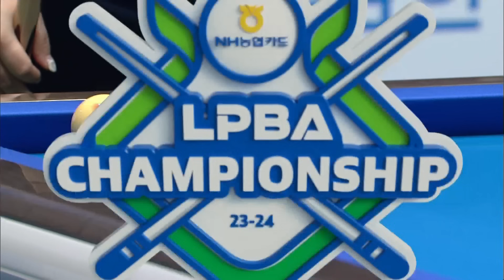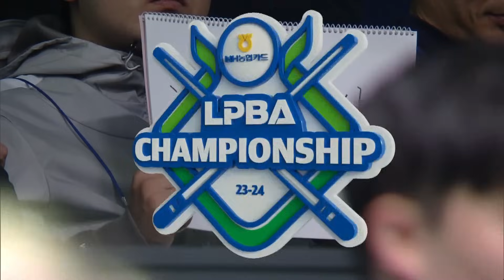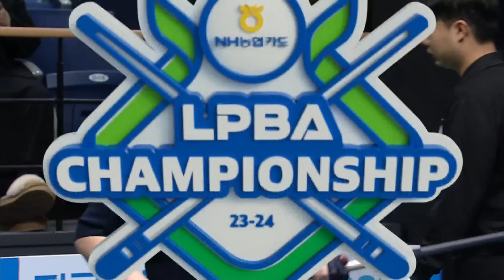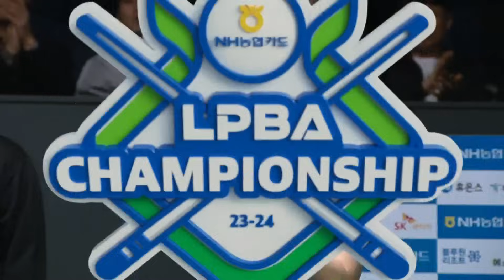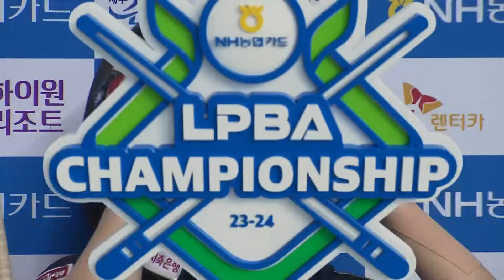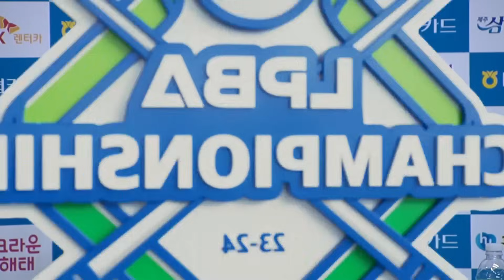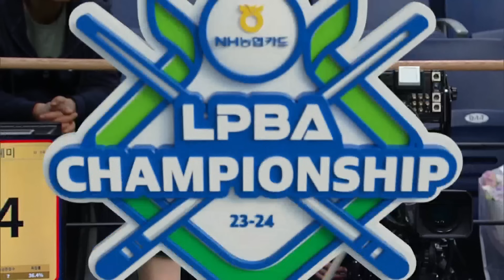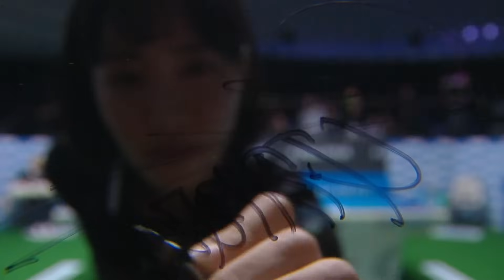[LPBA 결승] 김예은 vs 최혜미 결승 I 2023-2024 NH농협카드 LPBA 챔피언십